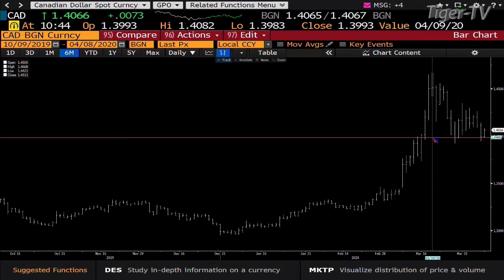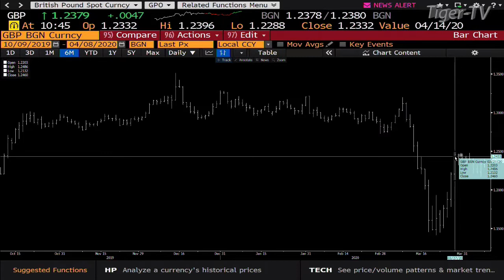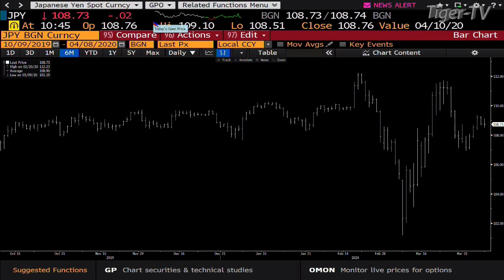April 8th, Teddy Kekstadt on The Bull-Bear Trading Hour - 2020